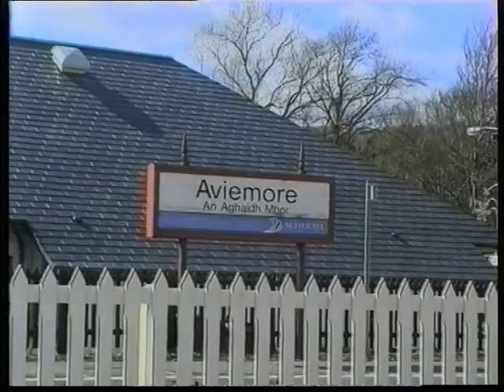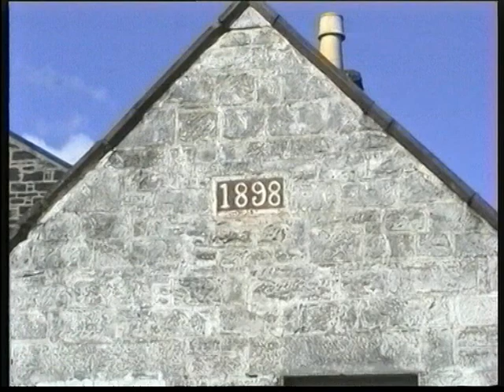ABC"3" of RAILWAYS: A is for AVIEMORE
Video from AVIEMORE station in 2001 soon after the completion of the refurbishment which allowed the Strathspey Railway to share the southbound island platform with ScotRail services.  The film offers a flashback to 1988/91 when the Strathspey Railway were developing their own southern terminus at Speyside station a couple of hundred yards north of the town station.